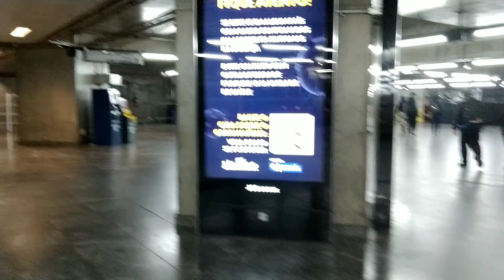Estação da luz São Paulo porai #2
Conheça um pouco mais sobre a estação da luz em São Paulo Brasil